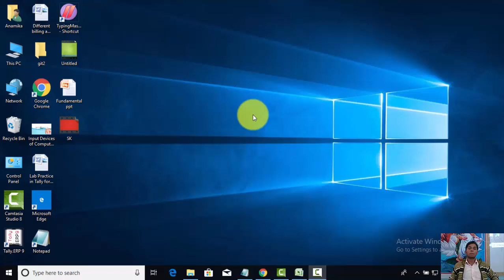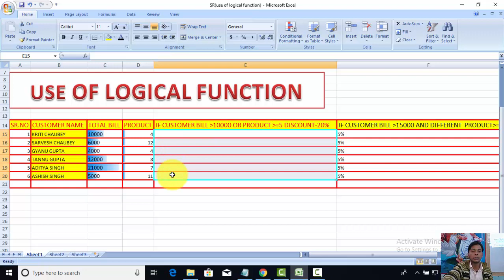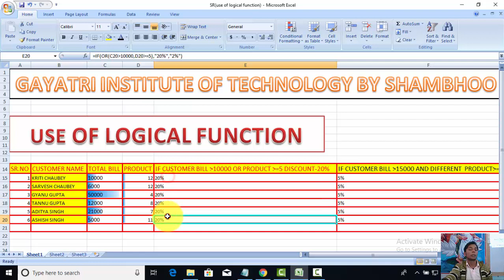MS EXCEL IN HINDI LOGICAL FUNCTION PART2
MS EXCEL IN HINDI LOGICAL